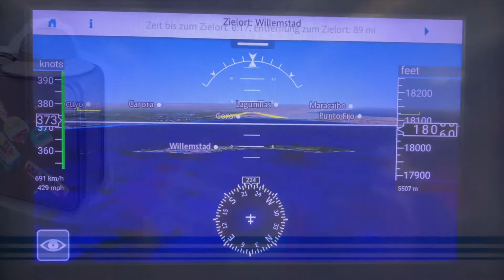Curacao 2020 Trailer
Kurztrailer über den Curacao Urlaub 2020